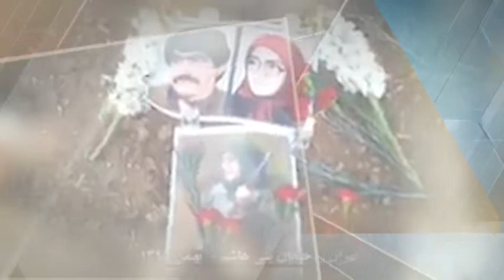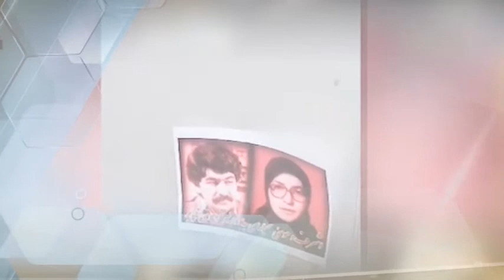تقدیم به زن انقلابی و مجاهد شهید اشرف رجوی ؛حماسه ساز عاشورای مجاهدین در ۱۹ بهمن ۱۳۶۰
من یه
شعار می‌نویسم✊✊